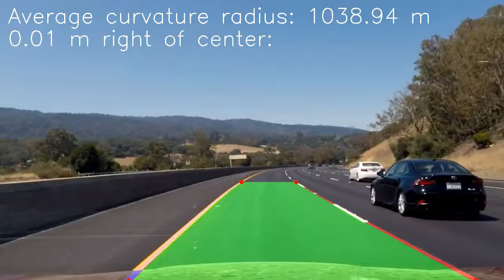Advanced Lane Finding - Udacity Self-Driving Car Engineer Nanodegree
2nd project